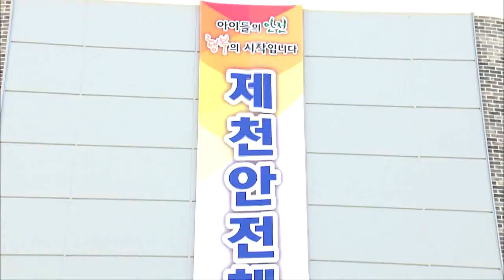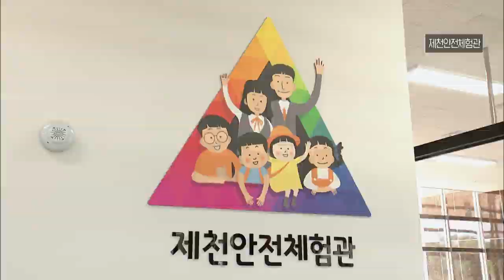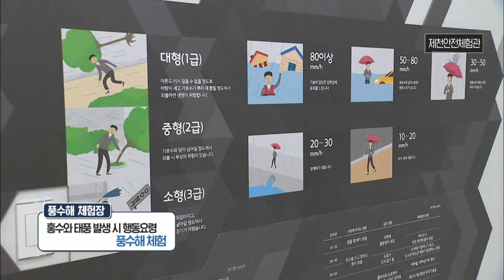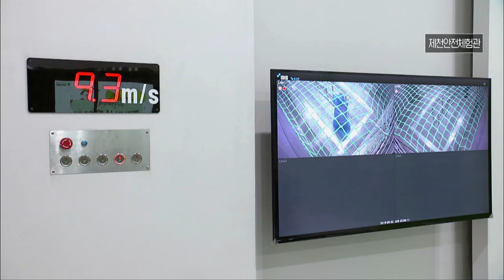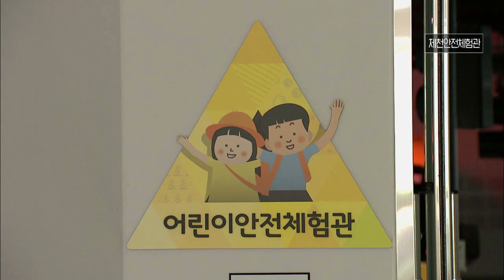아이, 어른 다 같이 배우는 제천 안전체험관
월~금 오전 08:30 ~ 09:30